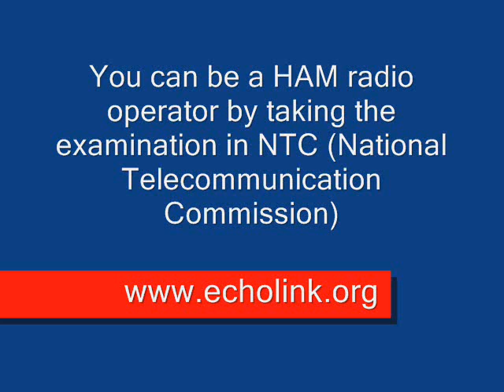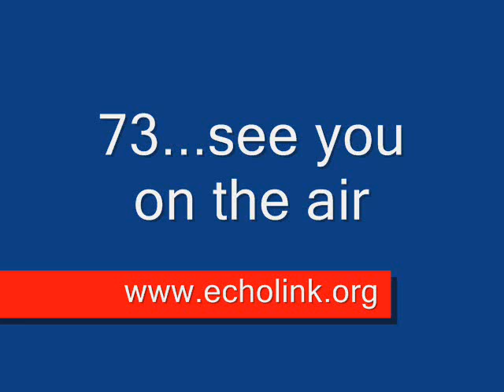QSO_2010_03_04 DV3SJM Edgar in UAE with KE6EPY Tito Mario in USA